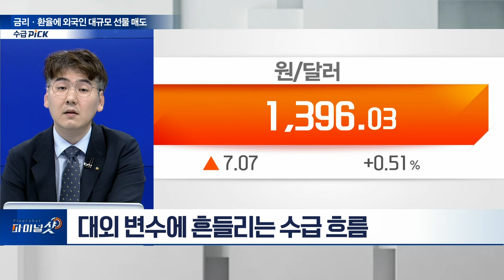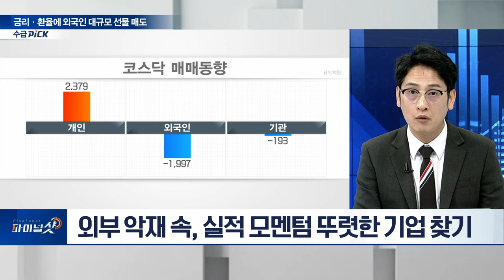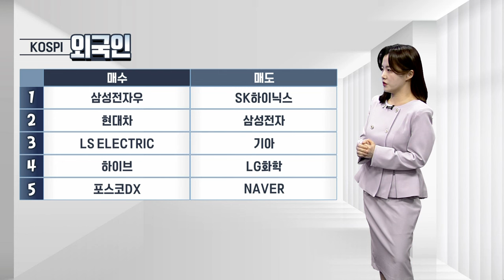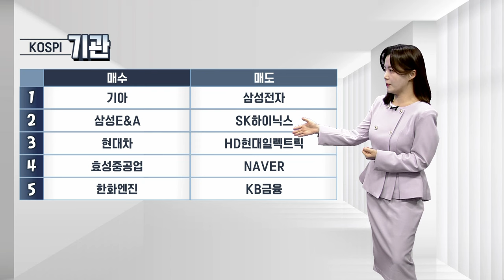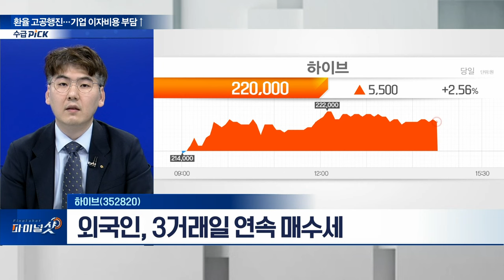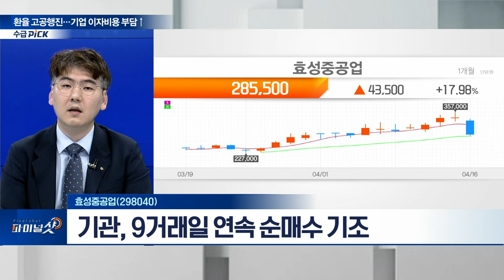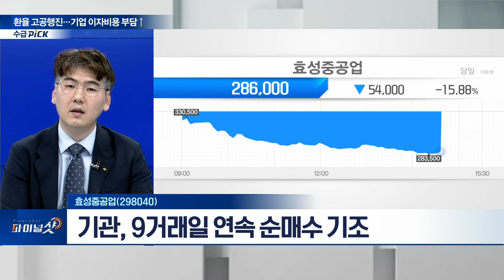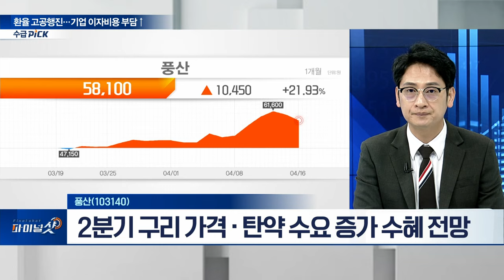하이브(352820), 원텍(336570), 효성중공업(298040), 풍산(103140) | Final Shot (20240416)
하이브(352820)
- 외국인, 3거래일 연속 매수세
- 3년 간 총 9팀 신인 그룹 데뷔... 멀티 레이블 가치 확대 전망

- 전력 공급 부족... 공급자 우위 수주 시장 유지
- 기관, 9거래일 연속 순매수 기조

원텍(336570)
- 올해 해외 매출 고성장 전망... 지난해 최대 매출 경신
- 고주파 장비 ’올리지오‘ 매출 성장 확대 전망

풍산(103140)
- 2분기 구리 가격‧탄약 수요 증가 수혜 전망
- 지정학적 리스크‧제련 사업 수혜 기대감